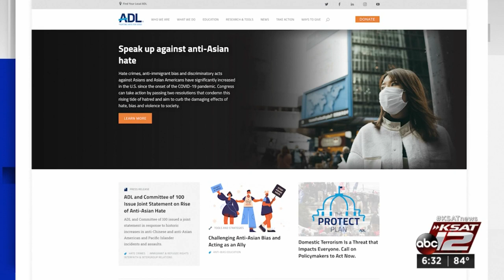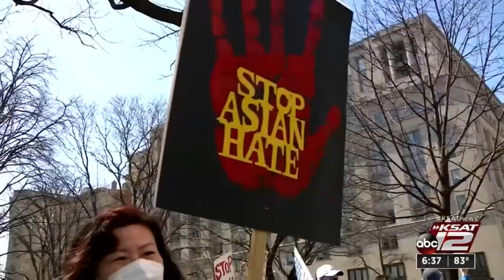KSAT Q&A March 23: Mark Toubin, Anti-Defamation League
Mark Toubin of the Anti-Defamation League talks about a recent study about the rise of white supremacy and how it may relate to recent violence against Asian-Americans.